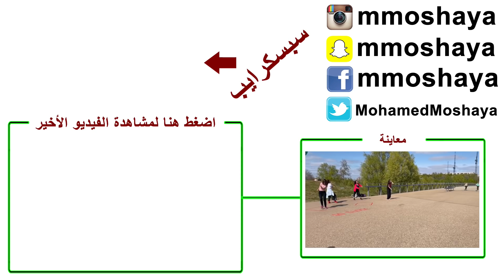ما اشترى شئ لأطفاله!!!